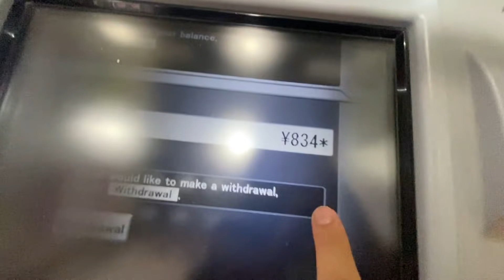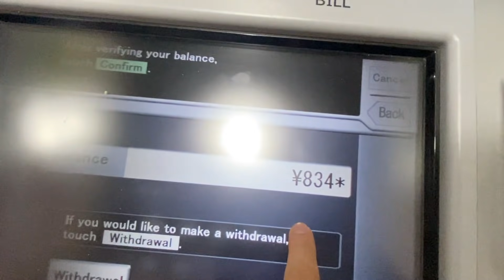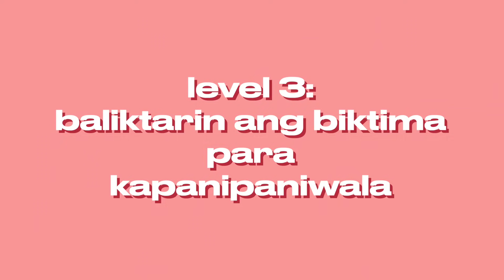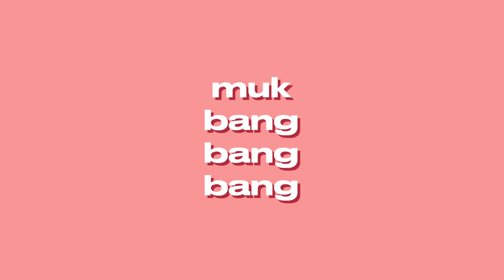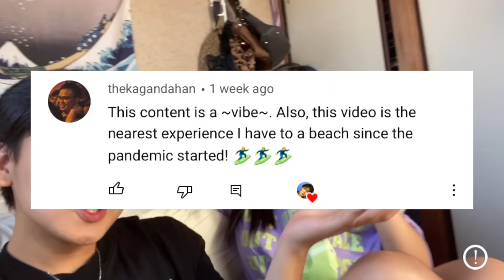Scary Prank On My Bestfriend + Talking About School Life In Japan + Mukbang | Kenzo Martini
This was actually my first time pranking my best friend Leyanne on youtube and it was so hilarious 😭😭😭. I couldn't stop laughing while editing this whole video. We also had a chitchat about our plans after highschool in Japan. Who do you think I should prank next?
Hope you enjoy this vid Yamasushis!

Stream my new single HENNY now out on all streaming services.

⇢ Q: Where do you live? Tokyo

⇢ Q: What camera do you use? A: Iphone 11

⇢ Q: What is your ethnicity? A: Filipino - Japanese